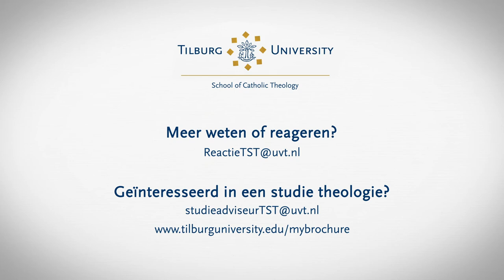Kerststol of feeststol? Godsdienstsocioloog dr. William Arfman over kerstmis als identity marker.